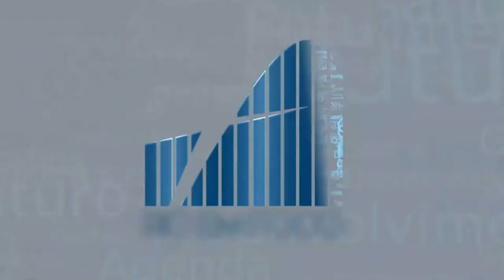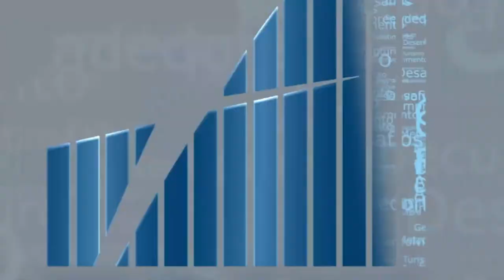Rio em Foco - Hidrogênio Verde - Bloco 2